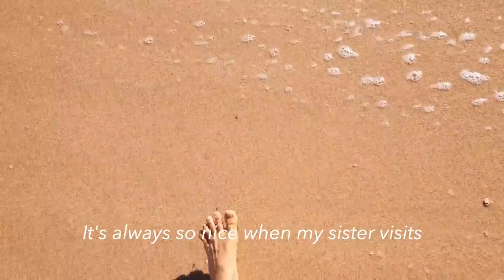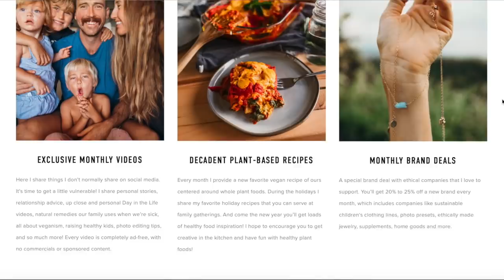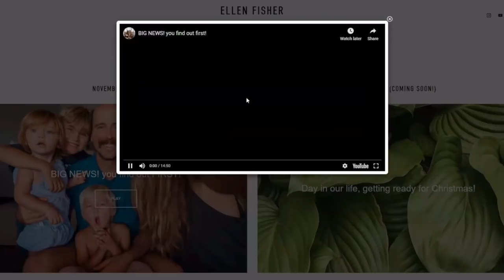What I ate today as a VEGAN MAMA // Creamy Squash soup!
My new Membership is here! JOIN THE CLUB to get exclusive videos, monthly recipes, monthly discounts, and be a part of the community forum!

CREAMY KABOCHA SQUASH SOUP
1 large kabocha squash, diced (discard the seeds)
4 cloves garlic, peeled
1/2 an onion, roughly chopped
Filtered water, enough to fill just above the squash in the pot
16 oz of fresh or canned coconut milk
1 can garbanzo beans, drained and rinsed
1 tsp curry powder
1/2 to 3/4 tsp salt
3 sprigs of rosemary
About 4-6 tbsp lemon juice
4 cups kale or baby spinach, roughly chopped

INSTRUCTIONS
Boil the squash, garlic, and onion in a large pot of water. Once fork tender add the ingredients into a high speed blender but save about 2 cups of the boiled kabocha squash on the side to add to the soup at the end. Then blend the ingredients, including about half of the boiling water liquid along with the coconut milk in a high speed blender until smooth. Pour back into the large pot along with a little more boiling water liquid to thin out the soup as you desire, the 2 cups of diced kabocha squash and the spices and garbanzo beans and simmer on low heat, stirring occasionally. When adding the rosemary, leave it in the soup whole and let it simmer for about 5 minutes. Then discard the rosemary and add the lemon juice and kale or spinach at the end. Continue to simmer on low heat for another 5 or 10 minutes then serve.